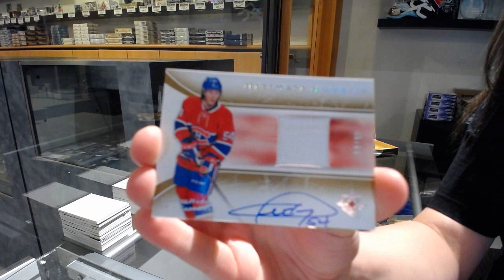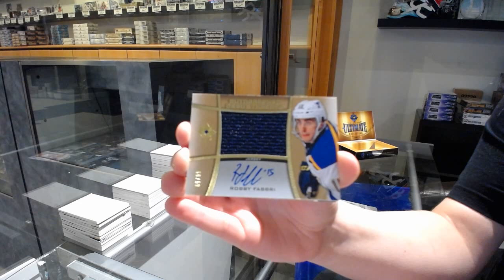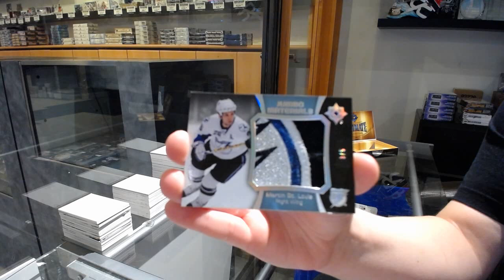NewfChef's 15-16 Upper Deck Ultimate Hockey Box Break